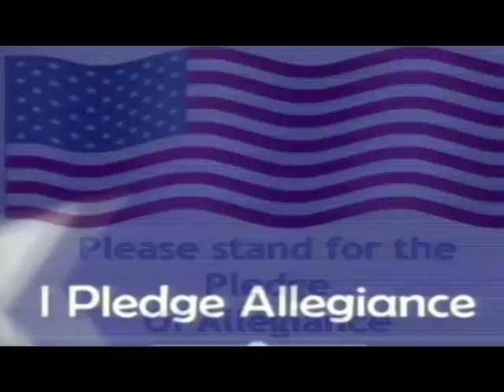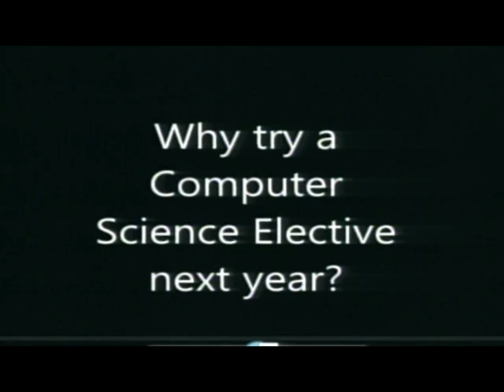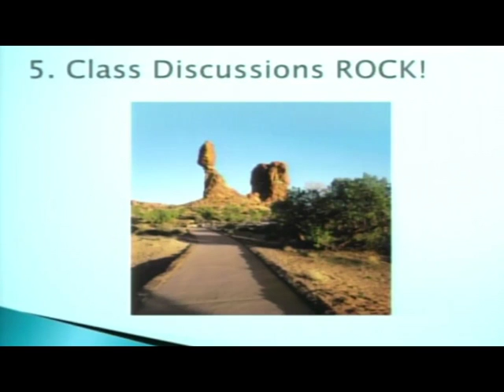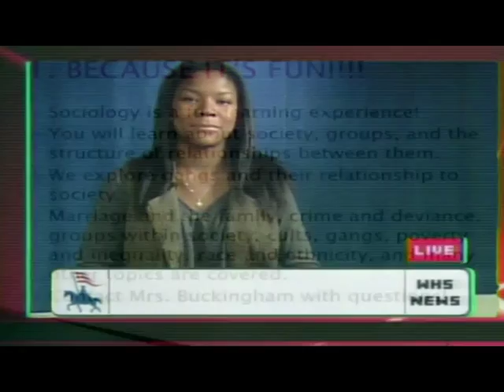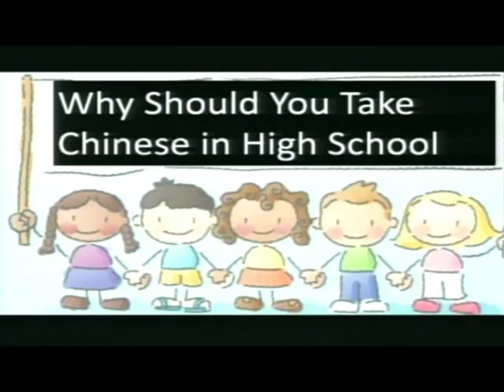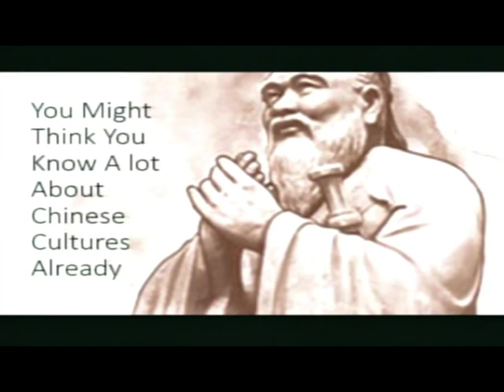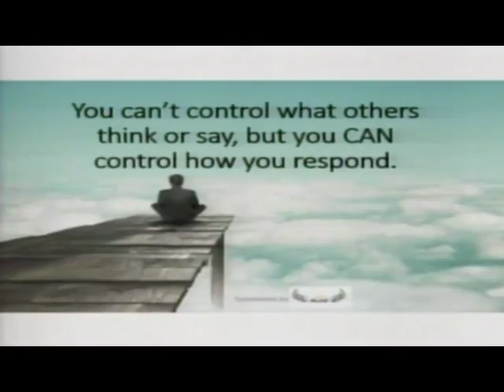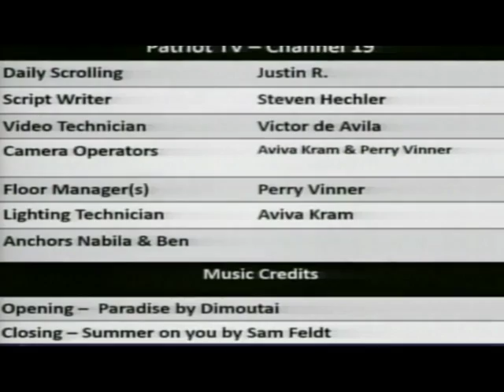Patriot TV News- Wednesday, January 11, 2017